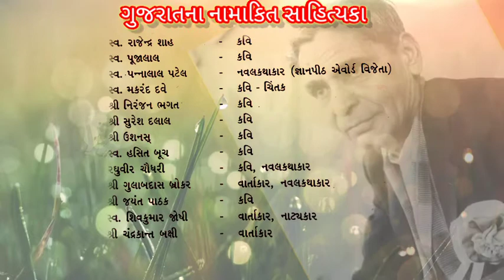ગુજરાતના નામાંકિત સાહિત્યકારો. કવિ,નાટ્યકાર,વાર્તાકાર અને નવલકથાકાર.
તમારું સ્વાગત છે મારી you tube ચેનલ માં તમારો આભાર કે તમે તમે સમય કાઢી ને મારા વિડિયો જોવો છો.

તમે મારા વીડિયો મારી વેબસાઇટ પરથી પણ જોઈ શકો છો.

આભાર.